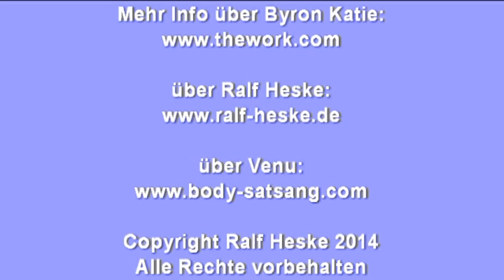Ralf Heske: Die Liebe sein, die wir sind -- The Work of Byron Katie Teil 2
Interviews mit Teilnehmern des Intensivseminars mit Ralf Heske (Jetzt-TV,Ralf Heske, Interview02 02).
Die Erkenntnis während The Work, was Gedanken mit uns zu tun haben; nicht mehr jeden Gedanken glauben müssen; sich auffordern nachzuspüren; hilfreiche Übungen; Erfahrungen in der Gruppe; Zeiten des Schweigens; gegenseitige Kontakte auch nach dem Seminar; Fortbildung und Weiterentwicklung über den Beruf hinaus; Einschränkungen durch die eigenen Gedanken; das verloren geglaubte Geschenk wiederzuentdecken; das verlorene Kind; Hinwendung zur eigenen Natur; die Erkenntnis, wer wir sind; Kritik als Geschenk annehmen; still werden und in sich schauen; das Intensivseminar als Herzstück der Ausbildung.